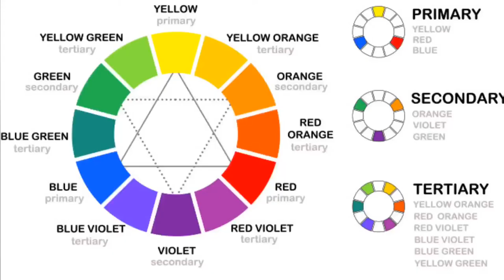المظهر اللائق مهم للنجاح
لطلب كتاب "طفولة بلا زوابع" برجاء الاتصال على رقم الواتس آب Whats App إخلاء المسؤولية: هذه المعلومات للأغراض التعليمية فقط وليس الغرض منها أن تكون بديلاً للاستشارة المهنية.